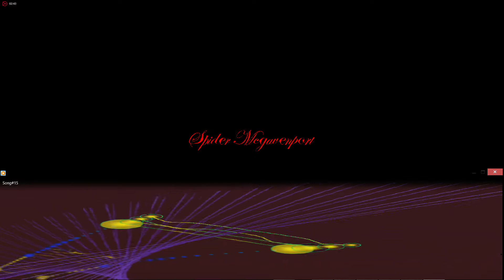Song#15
Composed by Spider Mcgavenport

Using a vintage Sony Ericson W200A

MusicDJ™.  Song#15